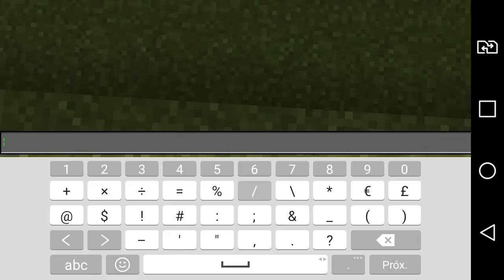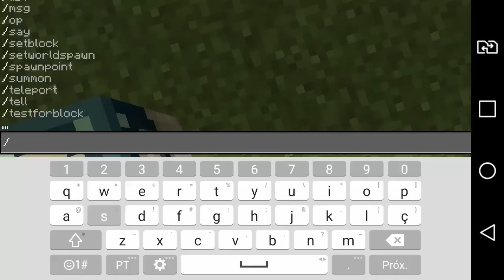COMO TER O PORTAL PRO THE END NO MINECRAFT PE 0.16.0 OFICIAL ! (Minecraft Pocket Edition)